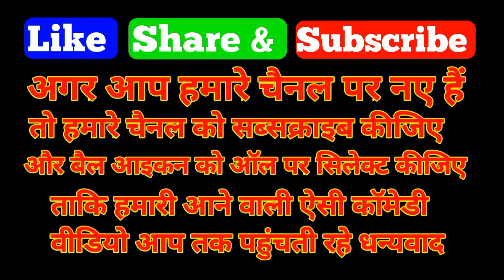दर्द भरा कॉमेडी वीडियो 2022 पुष्पा सहित सिगरेट एवं गांजा से भरा हुआ बेस्ट कॉमेडी वीडियो Funny Video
दर्द भरा कॉमेडी वीडियो पुष्पा सहित2022Best Video 2022
2022 Comedy Videos 2022
सबसे ख़तरनाक Comedy Video 2022

👇👇👇👇👇👇👇👇👇Comedy Video 2022👇👇👇👇👇👇
अगर आप फनी वीडियो देखना चाहते हैं तो  हमारे चैनल को सब्सक्राइब कीजिए और जो बेल का आइकन है उसे ऑल पर सिलेक्ट कीजिए ताकि हमारी आने वाली हर एक वीडियो आप तक पहुंचती रहे तो चलिए मिलते हैं दोस्तों एक और नए वीडियो के साथ तब तक के लिए धन्यवाद वीडियो को लाइक शेयर जरूर कीजिए और वीडियो के नीचे कमेंट कीजिए कि वीडियो कैसा लगा